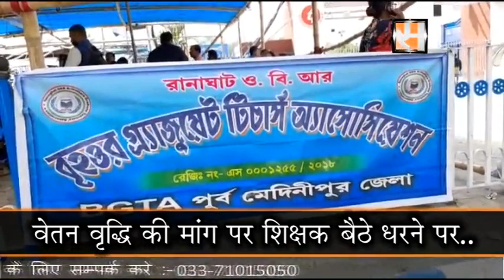Teachers Sit on Dharna Demanding Salary Hike